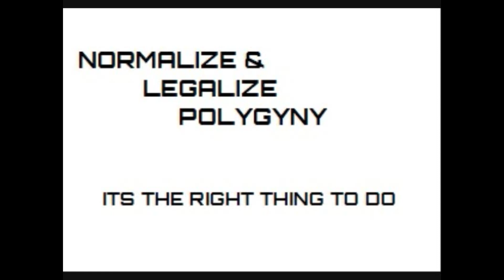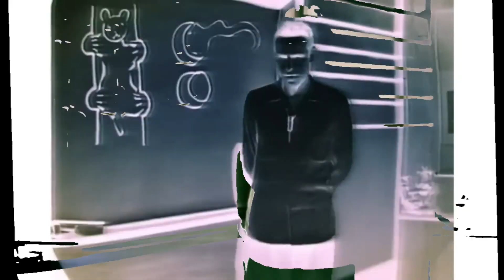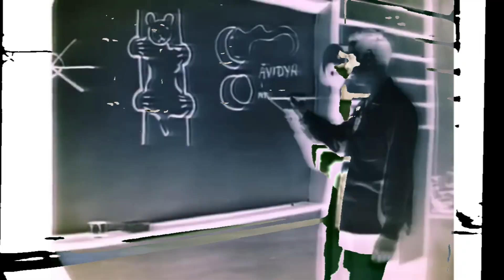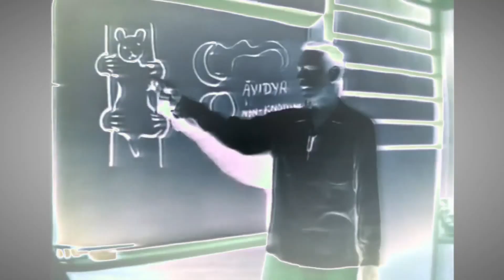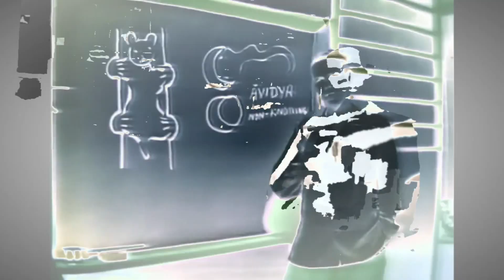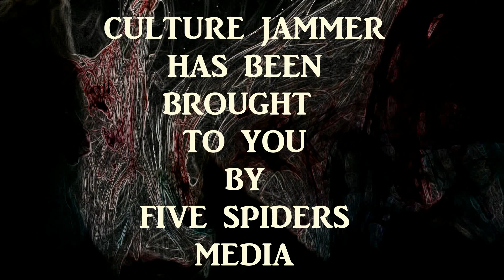Culture Jammer April 1 2023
So what's an SEO friendly way to say this episode features things about alternate realities, polygyny, a dramatization of the weird fiction short story Friends of Artie Whiffle, and a piece of a lecture by Allen Watts?
Well I don't know either.